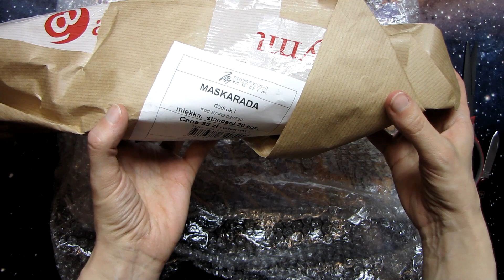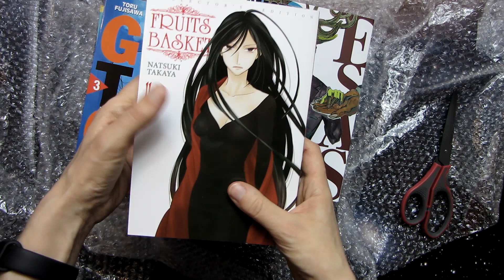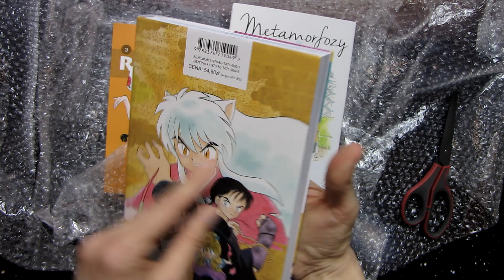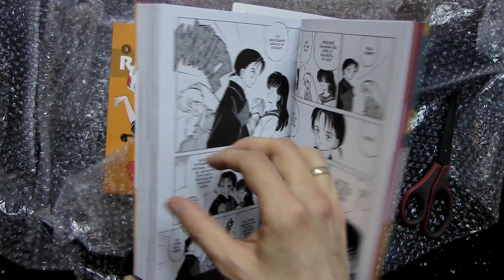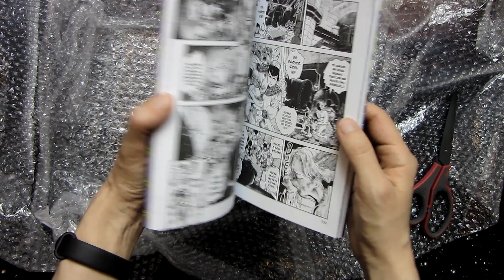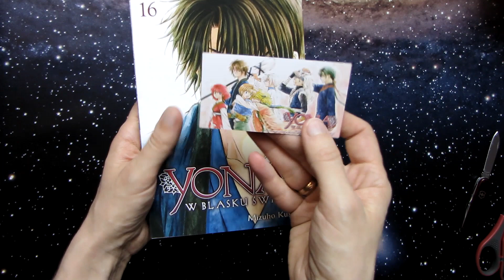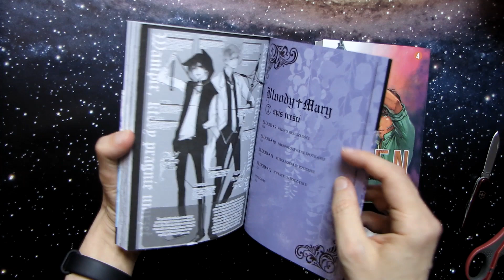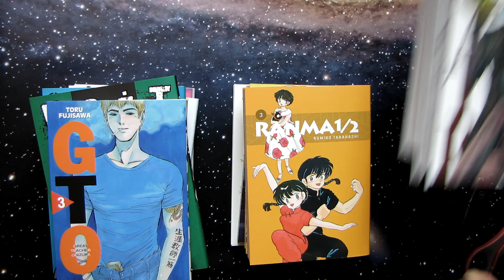Unboxing mang Marzec 2022